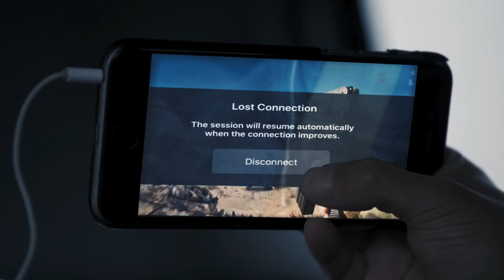THE WINDIGO (2024) OFFICIAL TRAILER (HD)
"The Windigo"

Directed by Gabe Torres.
Starring: Marco Fuller, Fivel Stewart, Tonantzin Carmelo, Casey Camp-Horinek, Brian Krause
Written by Brent Jordan

An ancient Chippewa demon, the WINDIGO, is resurrected by a Native American teenager and his grandmother to protect their family after a run-in with back-woods meth dealers. They soon discover that the creature's lust for killing cannot be controlled. As each killing bonds the teen and the Windigo ever closer, the family must find a way to break the curse before all of them become the blood-thirsty creature's next victims.